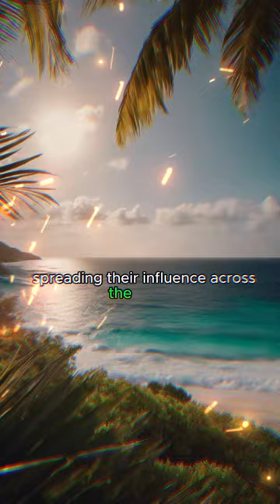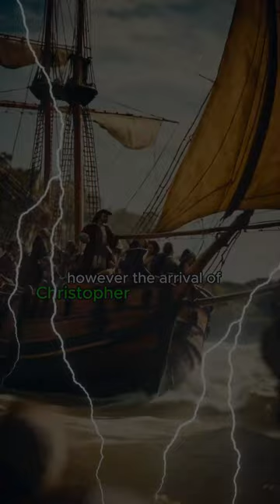THE TRUTH ABOUT THE CARIBBEAN ARWAKS AND TAÍNOS REVEALED!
"Greetings, fellow explorers! Today, we embark on a  journey into the depths of Caribbean history, uncovering the remarkable stories of the Arawak and Taíno peoples. Join me as we unveil the lost legacies of these indigenous cultures."please remenber to Like,Share,Comment,and Subscribe Its free to do so help me get to my first 1k Subscribers Thanks for watching